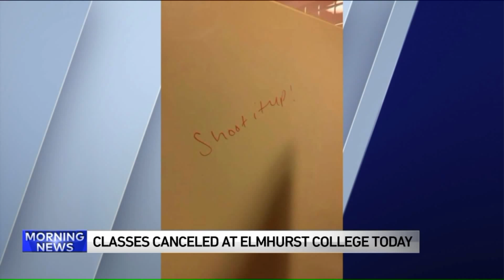Elmhurst College closed for 2nd day after new threatening graffiti found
Classes are cancelled once again at Elmhurst College Tuesday after another case of vandalism.